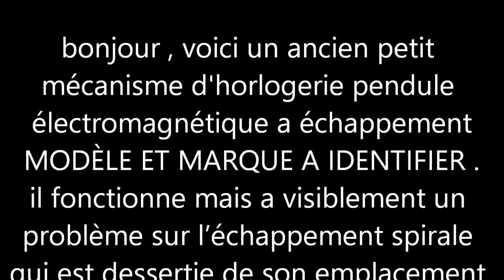ancien petit mécanisme d'horlogerie pendule electromagnétique a echappement A IDENTIFIER